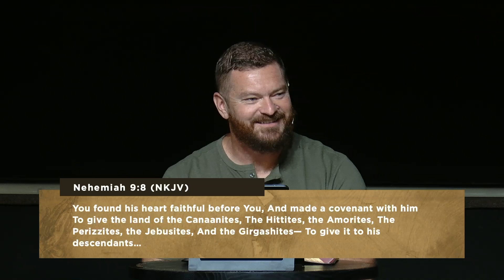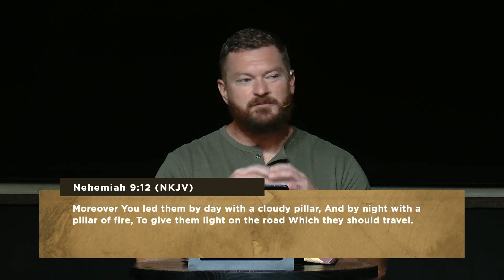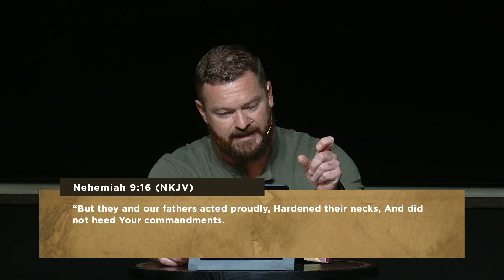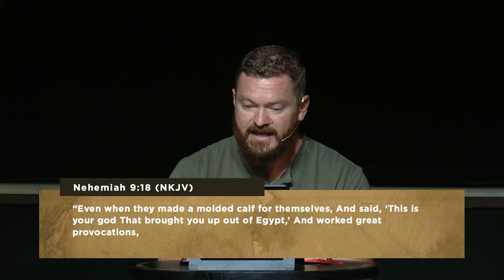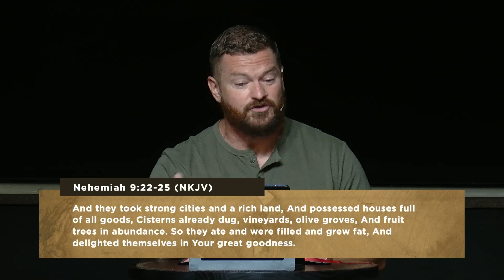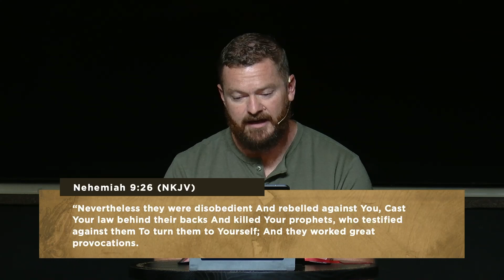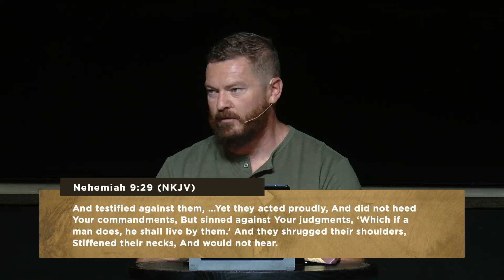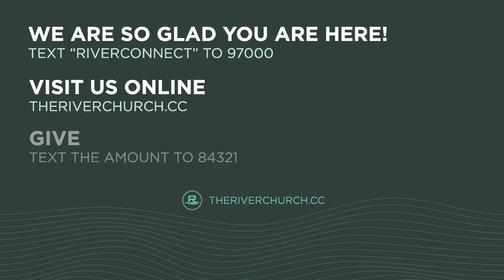You are God | Chuck Lindsey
July 14, 2024. The River Church.